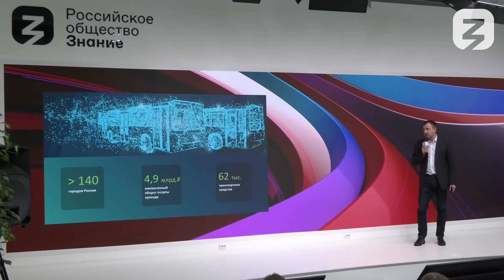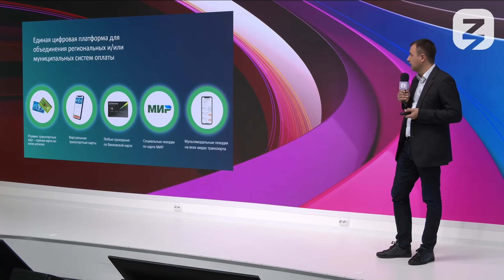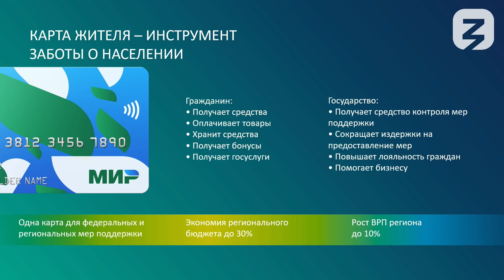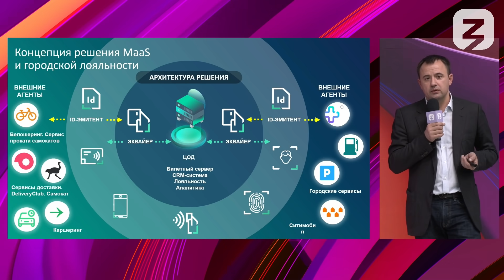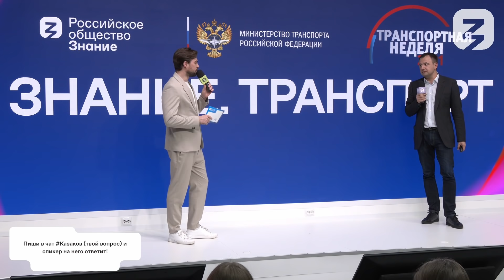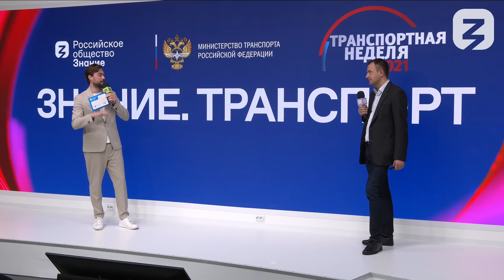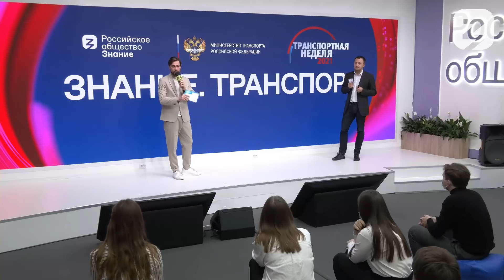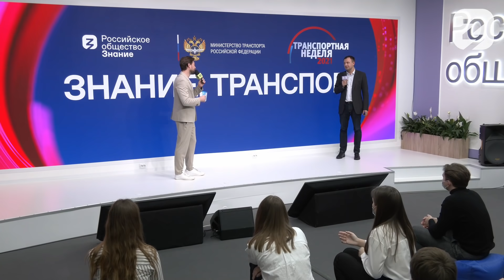Михаил Казаков расскажет о том, почему мы больше не платим за проезд наличными.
«Умная» транспортная карта: технологии будущего уже в настоящем

Транспорт – как элемент урбанистики. Более 140 городов подключены к уникальной информационной системе.
Единая цифровая модальная транспортная платформа. Учет социальных проездок. Карта жителя как инструменты заботы о населении.

Спикер: Михаил Андреевич Казаков
Генеральный директор АО «Расчетные решения»

Российское общество «Знание». Открытые уроки, лекции, мастер-классы, дебаты, свободные обсуждения самых актуальных и важных тем современности.